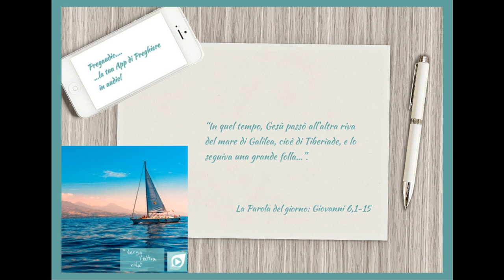Vangelo del 21 Aprile 2023: Giovanni 6,1-15 con il commento di don Franco Mastrolonardo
In quel tempo, Gesù passò all’altra riva del mare di Galilea, cioè di Tiberìade, e lo seguiva una grande folla, perché vedeva i segni che compiva sugli infermi. Gesù salì sul monte e là si pose a sedere con i suoi discepoli. Era vicina la Pasqua, la festa dei Giudei.Allora Gesù, alzàti gli occhi, vide che una grande folla veniva da lui e disse a Filippo: «Dove potremo comprare il pane perché costoro abbiano da mangiare?». Diceva così per metterlo alla prova; egli infatti sapeva quello che stava per compiere. Gli rispose Filippo: «Duecento denari di pane non sono sufficienti neppure perché ognuno possa riceverne un pezzo».
Gli disse allora uno dei suoi discepoli, Andrea, fratello di Simon Pietro: «C’è qui un ragazzo che ha cinque pani d’orzo e due pesci; ma che cos’è questo per tanta gente?». Rispose Gesù: «Fateli sedere». C’era molta erba in quel luogo. Si misero dunque a sedere ed erano circa cinquemila uomini.
Allora Gesù prese i pani e, dopo aver reso grazie, li diede a quelli che erano seduti, e lo stesso fece dei pesci, quanto ne volevano. E quando furono saziati, disse ai suoi discepoli: «Raccogliete i pezzi avanzati, perché nulla vada perduto». Li raccolsero e riempirono dodici canestri con i pezzi dei cinque pani d’orzo, avanzati a coloro che avevano mangiato.
Allora la gente, visto il segno che egli aveva compiuto, diceva: «Questi è davvero il profeta, colui che viene nel mondo!». Ma Gesù, sapendo che venivano a prenderlo per farlo re, si ritirò di nuovo sul monte, lui da solo.